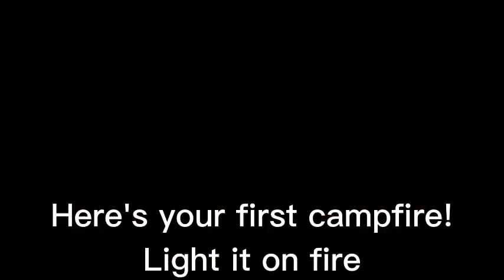How to get ARMOR in Wings Of Fire (Early Access) 2023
Hi there! I know some of you may know already how to get Armor for your SkyWing, but a surprising amount of us don't know! This shows all seven steps, and I hope that you enjoy it! Have a good day!